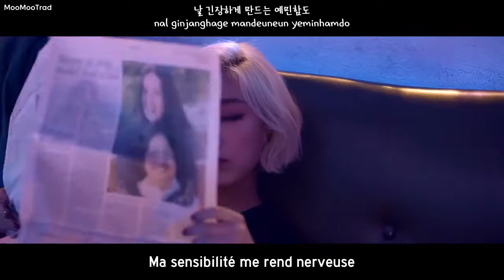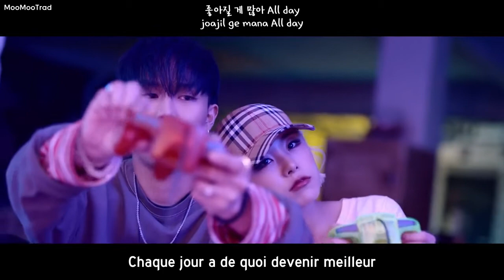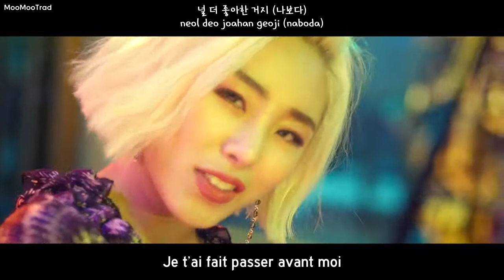[MV] 휘인 (Wheein) - EASY (Feat. 식 케이/Sik-K) (VOSTFR)